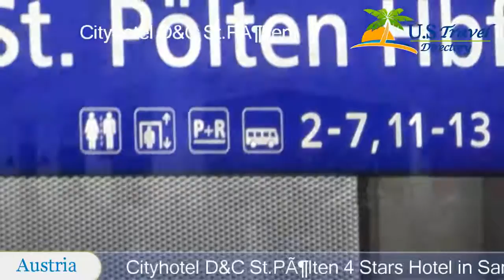Cityhotel D&C St.Pölten - St. Pölten Hotels, Austria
Cityhotel D&C St.Pölten 4 Stars Hotel in St. Pölten ,Austria Within US Travel Directory This modern 4-star hotel is right at the edge of St.
Pölten’s Baroque Old Town and a 2-minute walk from the train station.
 It features a restaurant and a spa area.
 Free WiFi is available in all areas.
All rooms at Cityhotel D&C have cable TV, a minibar, and a spacious bathroom with a hairdryer, a make-up mirror, and luxury toiletries.
The spa and fitness area is located on the fifth floor and can be used free of charge.
 It includes a sauna, a steam bath, an infrared cabin, and a gym.
 A relaxation room and a sun terrace are also available.
 Massage treatments and the services of a personal trainer are provided on request.
Cityhotel D&C St.
Pölten’s restaurant serves classic Austrian and regional cuisine.
 New interpretations of Austrian dishes are created with regional and seasonal ingredients.
 There is also a bar, a wine and champagne lounge, and a garden in the courtyard.
 A free internet terminal is available in the lobby.
The Lower Austrian government district and the Cultural District are within a 15-minute walk of the D&C Cityhotel.

Location in : Völklplatz 1, zip 3100 , St. Pölten, Austria